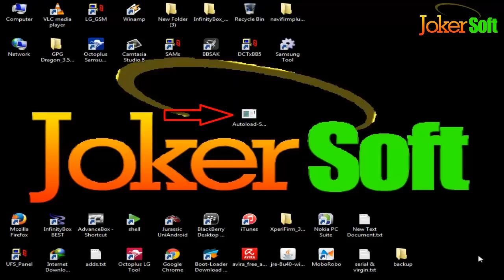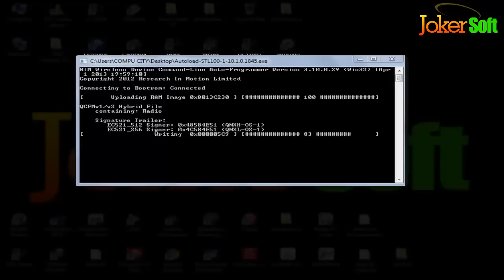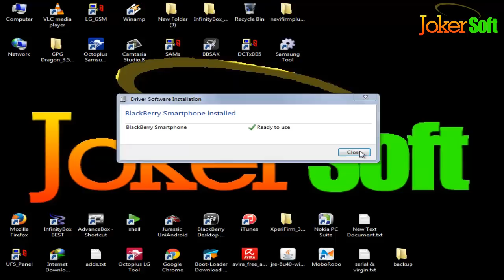How To Flash And Repair Dead blackberry z10 With autoloader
how to flash And Repair blackberry z10 With autoloader And Fix Dead After Flash
BlackBerry Z10 / Z30 OS 10.x.x.x official autoloader
مناهج وتفاصيل كورسات إحتراف سوفت وير الموبايل - من الصفر للاحتراف وبدون خبرة
في حالة ان سعر الكورس غير مناسب لبعض الاصدقاء من خارج مصر
 ويحتاجون لتخفيض فى السعر او عدم مناسبة وسائل الدفع المتاحة معك
لا تتردد في التواصل معنا باحدى الطرق الآتية
How To Fix Blackberry Z10 STL100-1,2,3,4 Antitheft Protection